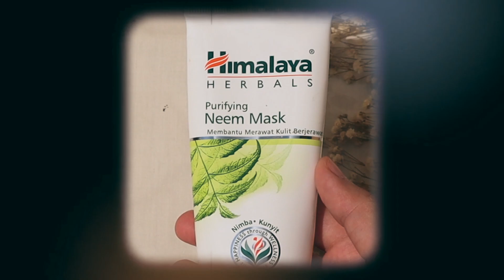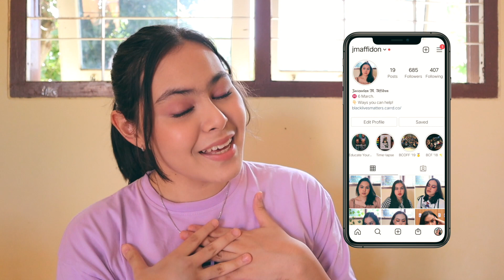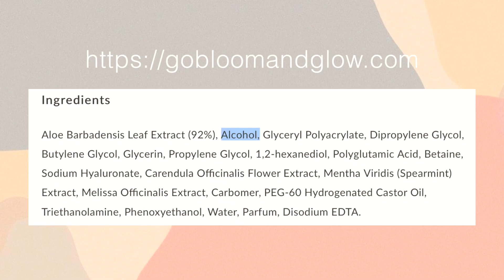Skincare Ga Cocok!!! Oily combination & acne prone skin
Hey everyone! Di video hari ini aku list produk skincare yang ngga cocok di kulit aku. Bisa karena bikin beruntusan, jerawatan, atau memang akunya yang ngga cocok dengan formulanya. Mau tau produknya apa aja? Tonton sampai habis ya!

BUY MENTIONED PRODUCTS

Azarine City Defense Aqua Essense Sun Shield Serum SPF 50

Note: aku sediakan link karena siapatahu kalian kepo dan mau coba, but please don't buy Clean and Clear for the sake of your skin barrier.

FILMING EQUIPMENTS

Stay safe
Love you!